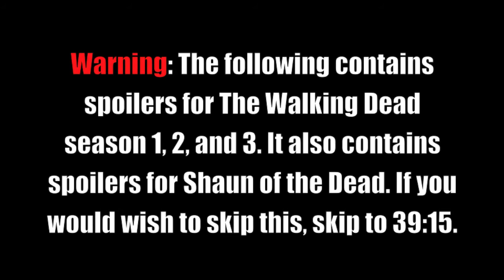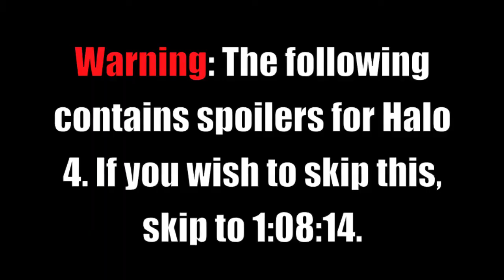OuttaBatteries Podcast #2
Evan, Thomas, Ryan (asian), Jacob all sit down and talk about video games, superheroes, and anything geeky, just in time for geek week (we're geeky 24/7 though).

Make sure to like this video if you enjoyed it!